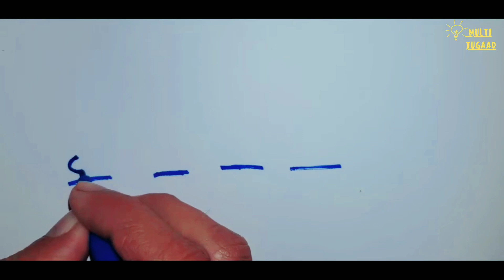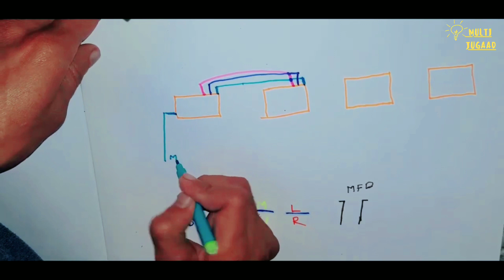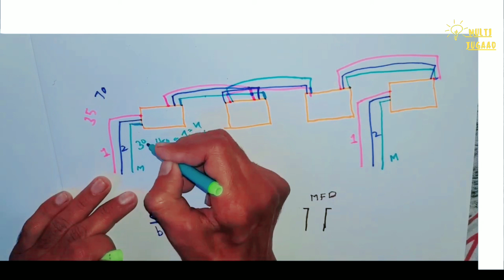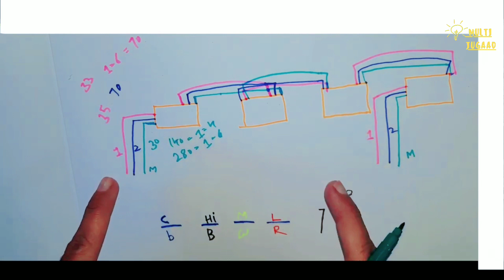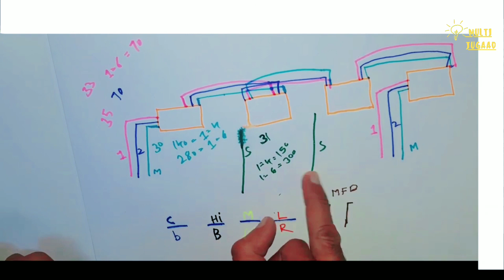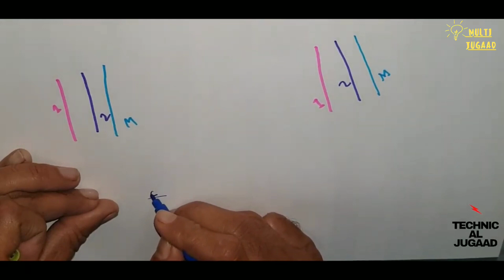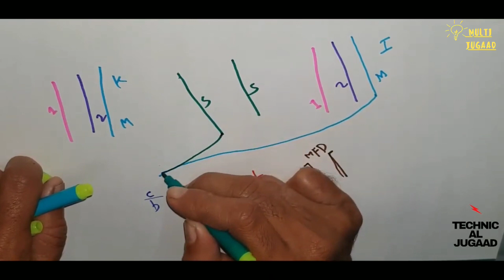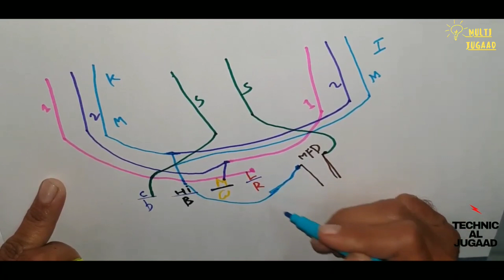3 Speed connection full diagram and real data 3 speed motor winding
hello friend

3 Speed ke Taluk se hamare pass 5 connection maujud hai Jo Ham aap tak provide karna chahte hain totally Jo channel per main vah channel ko subscribe Jarur kar le aur ham koi bhi tric check Nahin late Hain 99 percent working rahti hai

16 slot wall fan 2800RPM second connection of 3 speed

16 slot fan original data

16 slot wall fan 2800 RPM data

16 slot wall fan 3 speed for second connection 2800RPM

3 speed motor windin

3 speed Kenstar cooler motor rewinding free state 3 speed Mein motor ki winding kaise karen Farmaish se winding kaise karen

3 speed Ken star cooler winding

3 speed table fan and data to wall fan connect detail

3 speed cooler fan motor winding|| 3 स्पीड कूलर मोटर

table fan winding data

Thanks from watching this video